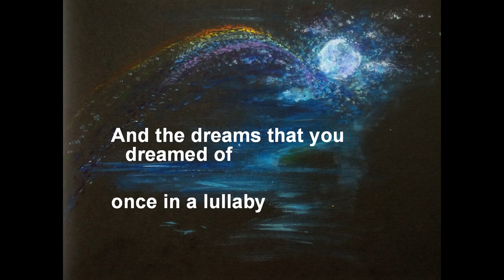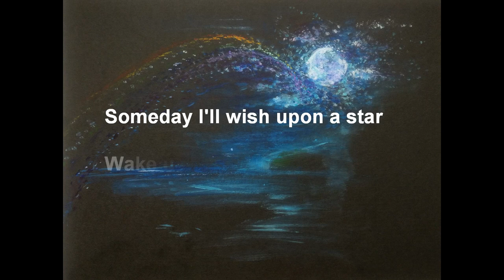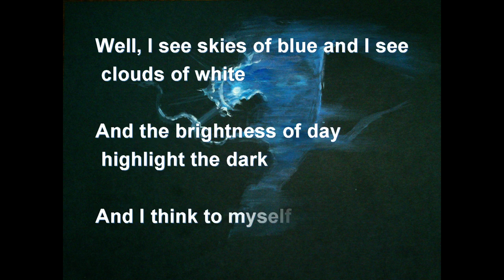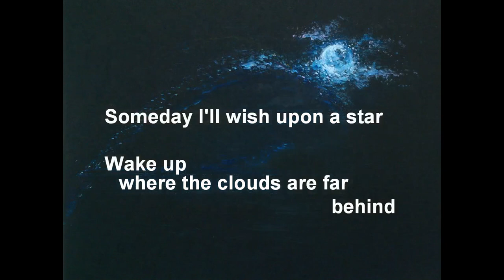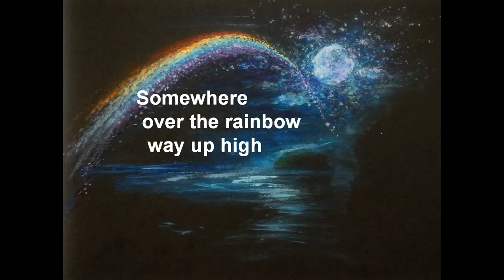Israel IZ Kamakawiwoʻole【Somewhere over the Rainbow/Wonderful World】Lyrics